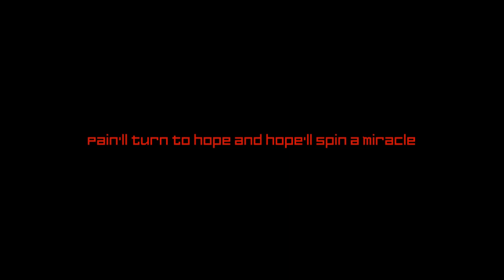Livin' on the edge (Thanksgiving/Black Friday challenge)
Happy Thanksgiving and Black Friday! To celebrate, here's a challenge with a bridge from KENN's first single.